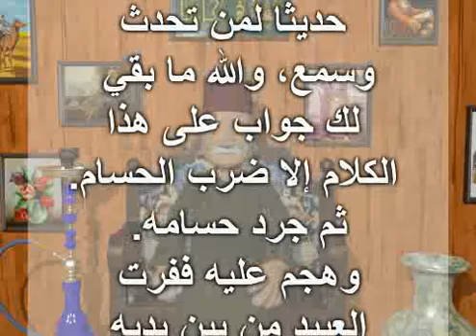ردة فعل شداد عند سماع كلام عنترة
الحكواتي